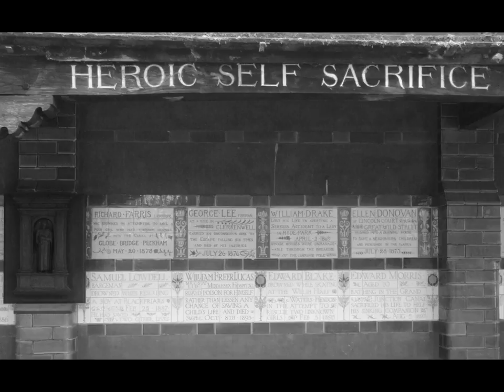Paint it Black and White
I thought it would be interesting to see what some of my photos would look like in black and white. This video shows some of them to the music of Anne Marie Almedal doing a well known Rolling Stones tune.